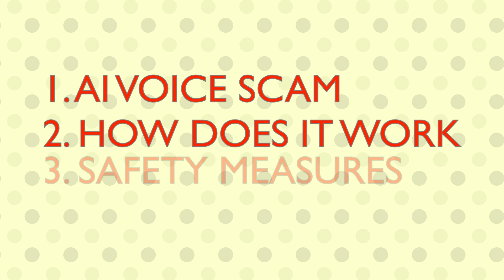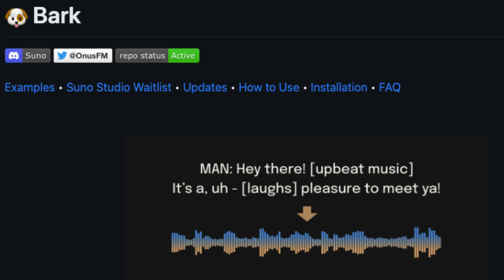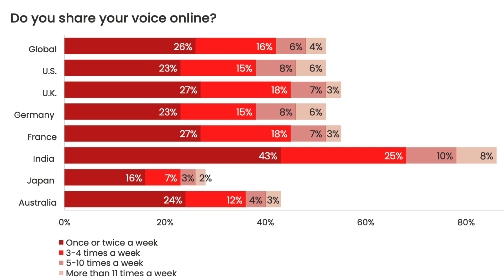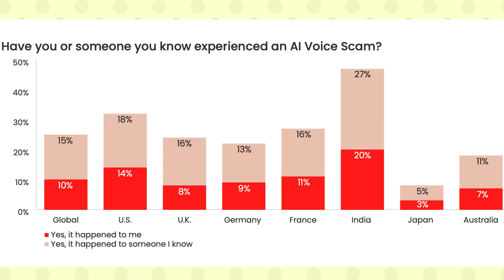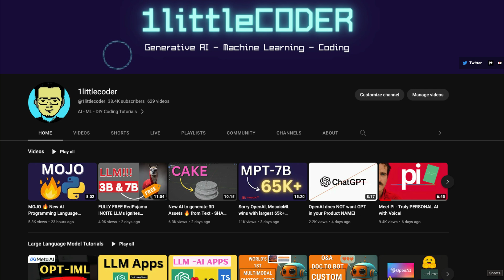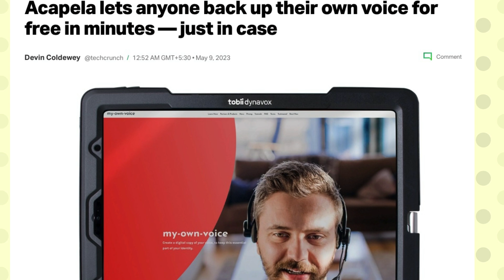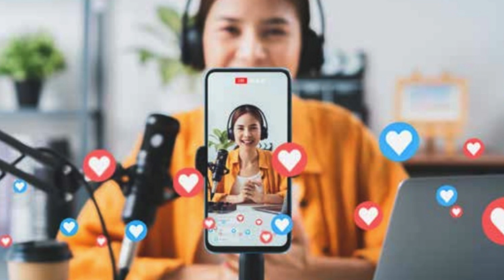AI Voice Scams are on the RISE!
AI voice scams: Report shares 77% of victims lose money, how common it is, and how to protect yourself